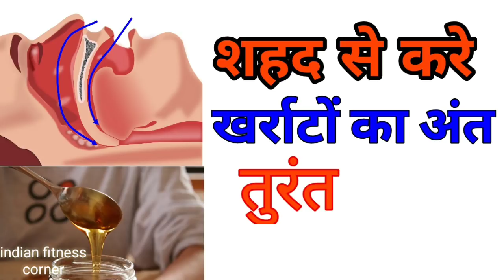शहद से 1 दिन में करे खर्राटों का ईलाज // kharate ka ilaj in hindi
शहद से करे खर्राटों का ईलाज